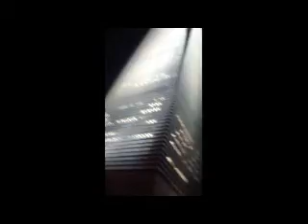Baririense em Shanghai - 35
Chegando em frente ao Shanghai World Financial Tower, arranha-céu de 492 metros de altura, em Shanghai.